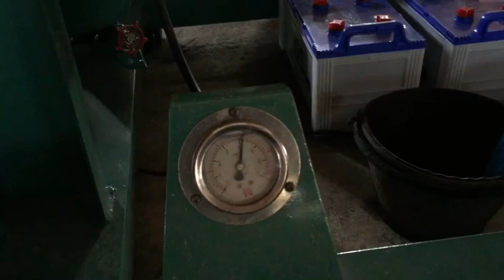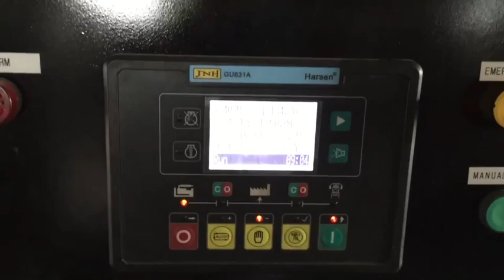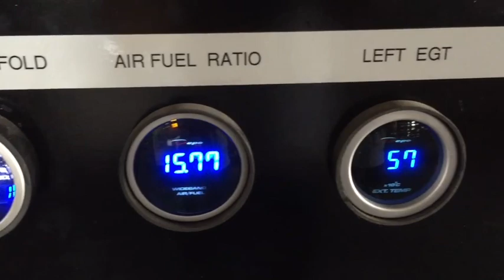Syngas for Distributed Power Generation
Era transisi energy membuka peluang sangat besar bagi produsen maupun konsumen energy sekaligus. Di sisi produsen, ini kesempatan emas untuk bisa menggantikan bahan bakar yang kotor dan mahal, seperti diesel yang digunakan untuk pembangkit listrik tenaga diesel, dengan bahan bakar lokal yang murah, yaitu syngas yang bisa dihasilkan langsung dari biomassa setempat.

Bagi konsumen energy, selain kesempatan untuk memperoleh energi bersih, sekarang tidak ada alasan lagi daerah Anda tidak terjangkau oleh listrik. Dimanapun manusia tinggal, pasti butuh makanan, dan pasti ada limbah biomassa. Limbah biomassa ini melalui dua langkah saja sudah menjadi simpanan energi yang murah dan stabil.

Pertama, biomassa apapun diarangkan dahulu - agar stabil, tidak terdekomposisi dan bisa digunakan sebagai energi dasar ramah lingkungan - carbon neutral, kapan saja dibutuhkan.

Kedua, arang digasifikasi dengan Ecogas SmartTube (EST) - yang begitu sederhananya sehingga bisa dijangkau dan dioperasikan oleh siapapun. Syngas hasil dari EST inilah - karena sudah sangat bersihnya - yang bisa langsung digunakan untuk menjalankan mesin bensin maupun diesel.

Video kurang dari 3 menit ini menunjukkan ketika syngas kami gunakan untuk menggantikan bensin 100% dalam mesin genset berbahan bakar bensin. Juga kami sajikan hasil eksperimen peneliti lain yang menggunakannya untuk mesin diesel. Pada mesin biesel butuh dual fuels karena auto ignition syngas yang jauh lebih tinggi (500 derajat Celsius) dibanding diesel (210 derajat Celsius). Dalam dual fuels ini syngas bisa menggantikan 60% hingga 90% kebutuhan diesel.

Kami pilih mesin bensin ataupun diesel untuk distributed power generation ini, karena keduanya sudah sangat matang dari sisi teknologi, sudah ada di dunia lebih dari satu abad. Keahlian untuk merawatnya juga sudah menjadi keahlian standar bagi anak-anak lususan STM atau SMK. Baik mesin yang secara khusus dibuat untuk genset maupun yang semula bekas mesin kendaraan, semuanya bisa digunakan untuk pembangkit listrik di era transisi energi yang murah.

Bahkan di era mobil listrik sekalipun - mesin bensin maupun mesin diesel Anda tetap berpeluang besar, yaitu untuk merubah biomassa apapun termasuk sampah kota Anda mejadi listrik yang dibutuhkan untuk mobil-mobil listrik kemanapun kendaraan ini akan berjalan nantinya.

Inilah peluang terbaik dunia untuk bisa mencapai SDG no 7 Clean and Affordable Energy, bahkan sebelum 2030. Insya Allah.